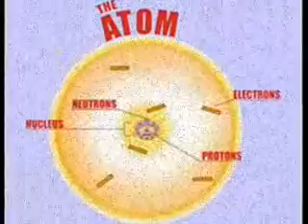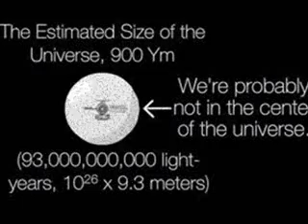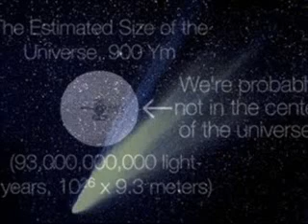Toluol - Lelkek Útja